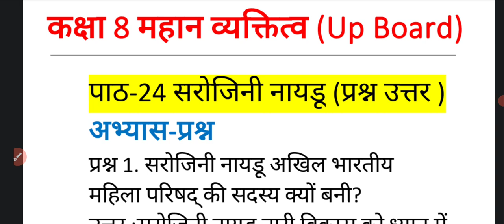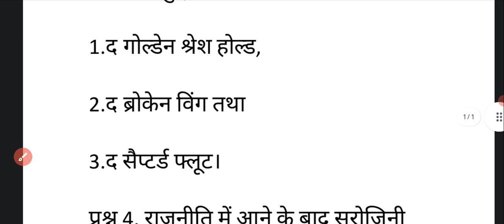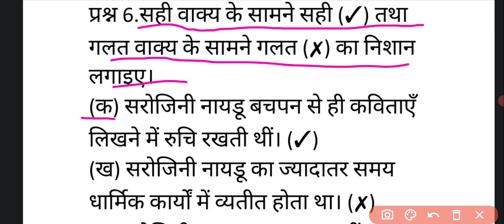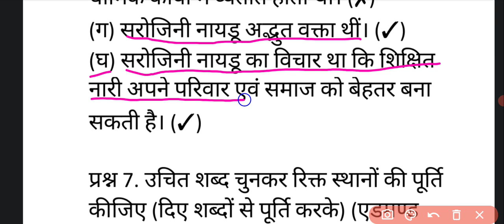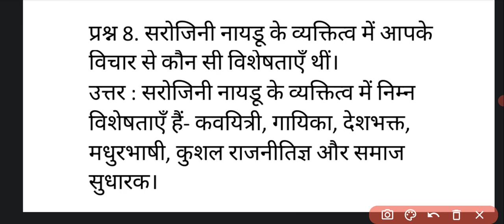कक्षा 8 महान व्यक्तित्व | पाठ 24 सरोजिनी नायडू | प्रश्न-उत्तर | class 8 mahan vyakatitav |UP BOARD